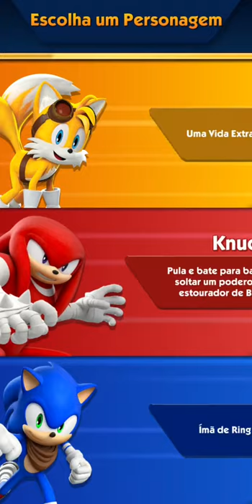✪ Sonic Dash 2 (Sonic Boom) - Christmas Event (2015) Revival ✪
Remember the 2015 Exclusive Christmas Event in Sonic Dash 2 Sonic Boom? No?? Well then check out this little event with a Special Video featuring the whole cast Christmas styled!

===Social Media===